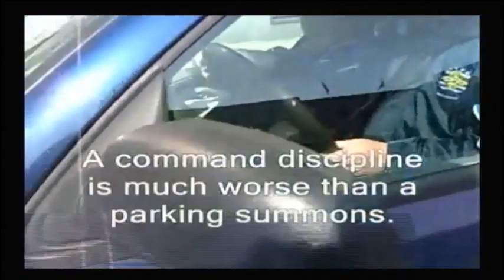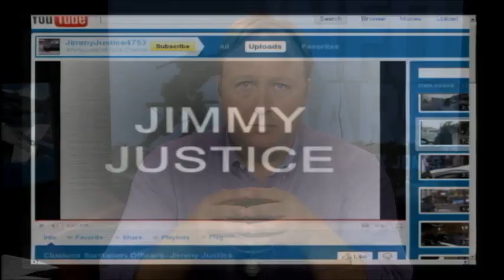Jimmy Justice: Citizens Keep Cops in Check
Alex Jones talks with Jimmy Justice of YouTube Channel JimmyJustice4753 who regularly videos NYC Cops breaking the laws they enforce on the citizens.